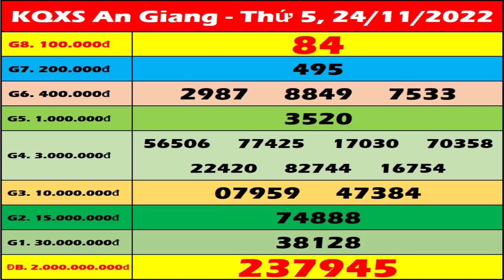Xổ số An Giang ngày 24 Tháng 11 - SXAG 24/11 - XSAG - KQXSAG | Xổ số kiến thiết An Giang hôm nay